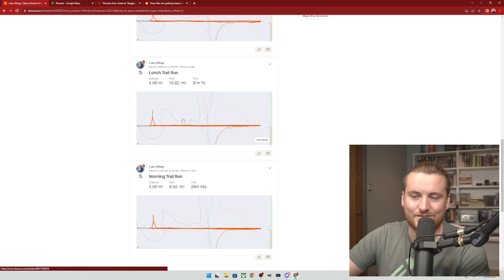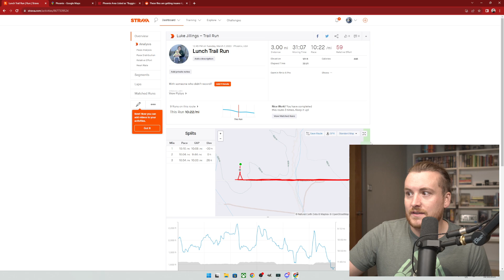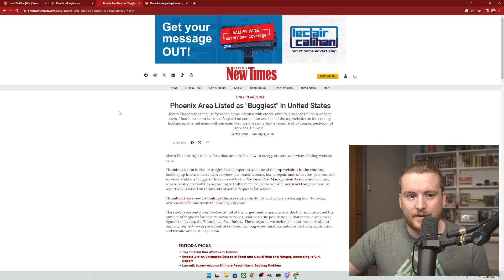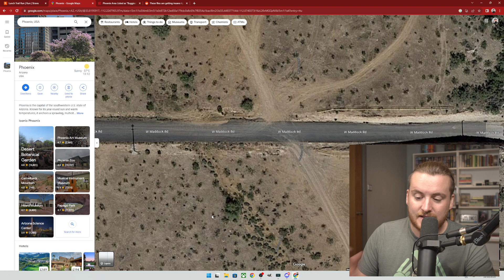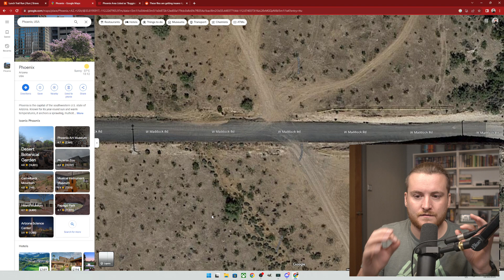My Strange Encounter.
SCHEDULE
Monday Live 4:00PM - 7:00PM
Tuesday Live 4:00PM - 7:00PM
Thursday Live 4:00PM - 7:00PM
Friday  Live 4:00PM - 7:00PM